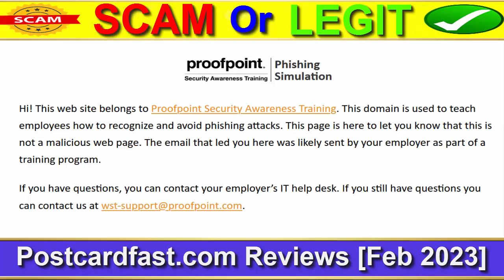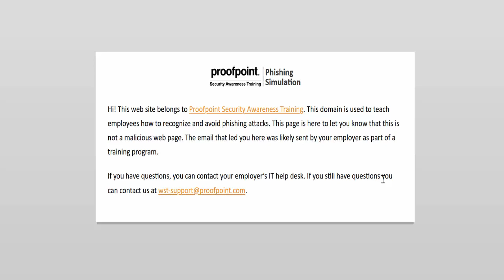Postcardfast Scam? (Feb 2023) [ with 100% Proof ] ⚠️SCAM or LEGIT ?⚠️😲 Postcardfast.com Reviews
Do you want to know about Postcardfast Reviews? Watch this video till end because in this video you will get to know about the legitimacy of the website.

Product Review